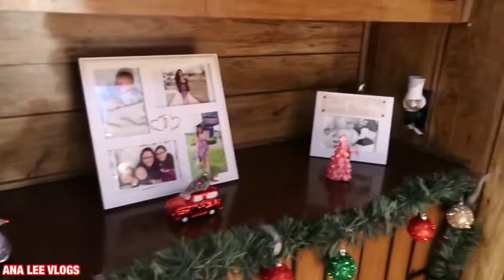Reencuentro con mi hermana después de 13 años￼